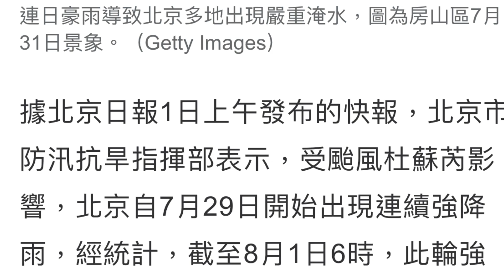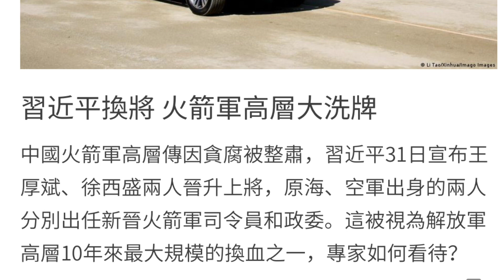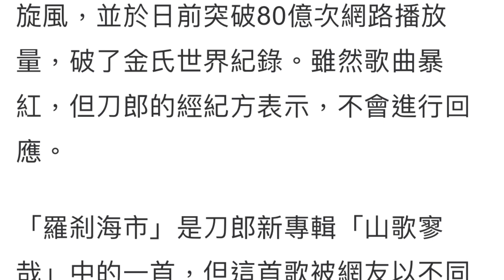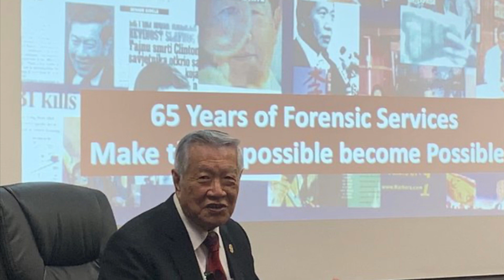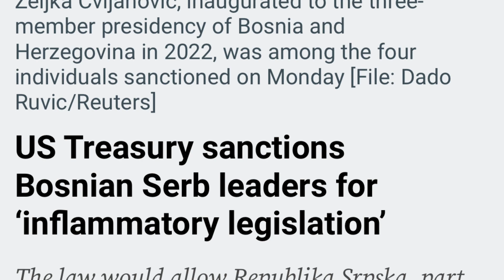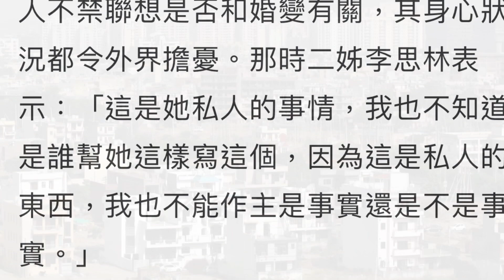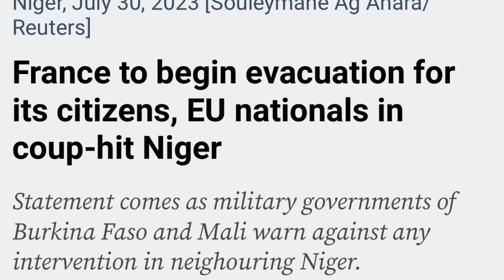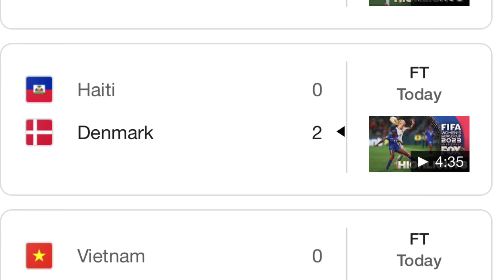8-1-23宏周時事漫遊